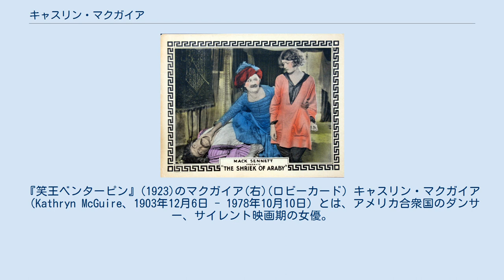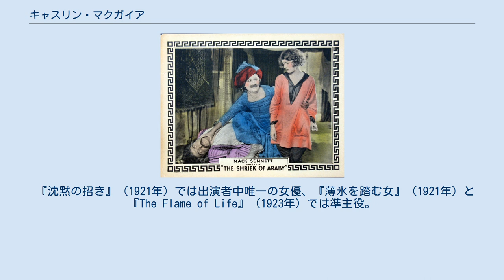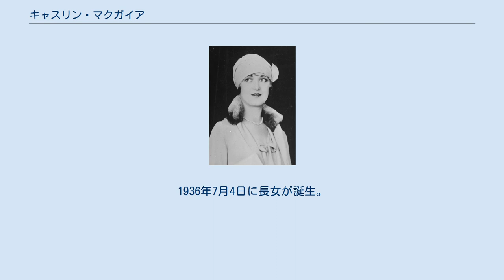キャスリン・マクガイア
『笑王ベンターピン』(1923)のマクガイア(右)(ロビーカード) キャスリン・マクガイア（Kathryn McGuire、1903年12月6日 - 1978年10月10日）とは、アメリカ合衆国のダンサー、サイレント映画期の女優。
 イリノイ州ピオリアの生まれ。
家族に演技経験者は誰もいなかった。
幼い頃、一家はシカゴに転居するが、彼女は学校（オーロラ・ジェニングス神学校）があったのでイリノイ州に残る。
14歳で学校を卒業すると、両親とカリフォルニア州に移り住む。
ダンスに興味があったので、カリフォルニアではアーネスト・ベルチャーからバレエのレッスンを受ける 。
映画の仕事を始めてからも、ダンスは続けた。
 ハリウッド・ハイスクール在学中、パサデナのメリーランド・ホテルで踊っていたところ、トーマス・H・インスの目に留まる。
端役として映画出演した後、マック・セネットの喜劇映画の常連俳優となる。
 『沈黙の招き』（1921年）では出演者中唯一の女優、『薄氷を踏む女』（1921年）と『The Flame of Life』（1923年）では準主役。
1922年には、ワンパス・ベビー・スターズにも選出される。
しかし、主役は回ってこなかった。
というのも身長が5フィート（152cm）ほどしかなかったからだ。
しかし、それは当時の喜劇スターの引き立て役には理想的だった。
たとえば、彼女の代表作『キートンの探偵学入門』で共演したバスター・キートンの身長は5.5フィート（167cm）。
チャールズ・チャップリンも背が低かった。
1920年代後半には、エデュケーショナル・ピクチャーズでチャールズ・バウワーズやルピノ・レーンらの2巻もの短編喜劇に出演。
1933年に引退した。
 私生活では1927年9月18日にファースト・ナショナル・ピクチャーズの広告担当重役で、ワンパスの初代社長でもあったジョージ・ランディ（1892年 - 1955年）と結婚。
1936年7月4日に長女が誕生。
1955年、夫と死別した後は短い期間だが役者に復帰、テレビドラマに出演した。
 1978年、癌のためカリフォルニア州ロサンゼルスで死去。
74歳だった。